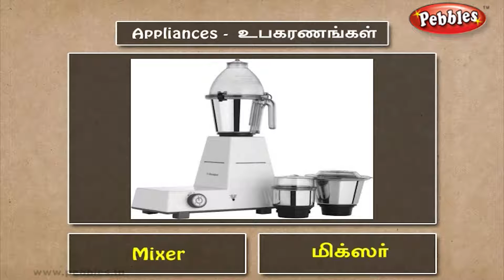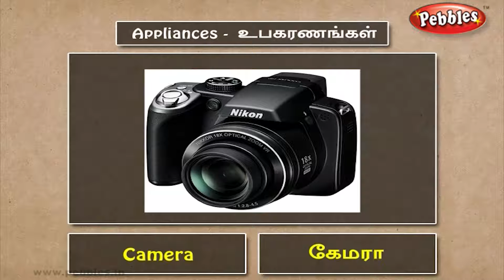Speak Tamil Through English | Spoken Tamil | Lesson -03 Appliances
Spoken Tamil through English. This video is about Brief Intro of Tamil language and simple Tamil words to learn. Learn Tamil through English with simple techniques. This is a free online classes to learn many languages in a very simple manner and short period.

Learning a new language takes time and dedication. Once you do, being fluent in a language offers numerous benefits and opportunities. So, learn languages and explore the world with the power of your linguistics. Here is the ultimate stop for learning languages in simple manner and short period. Best quality online classes to enhance your communication.